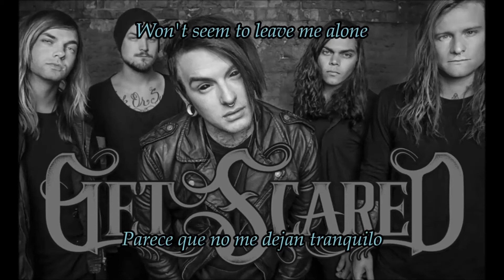Demons | Get Scared | [Lyrics/Sub Español]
Artist: Get Scared
Song: Demons
Album: Demons (2015)